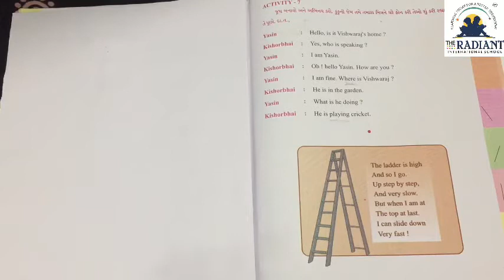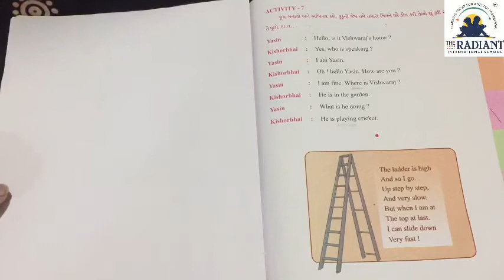STD 4 unit 6 part 6 2E4 rev 2021 01 31 20 10 38